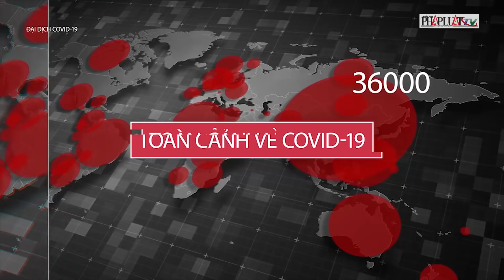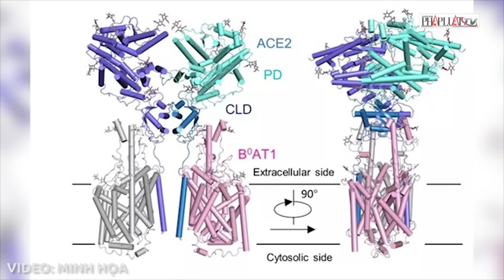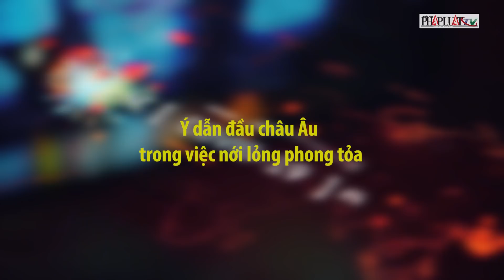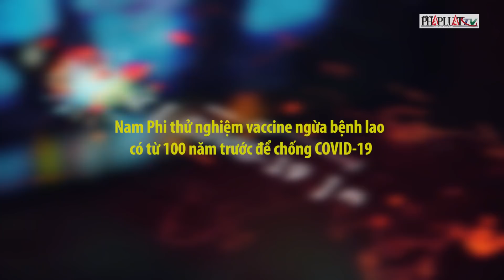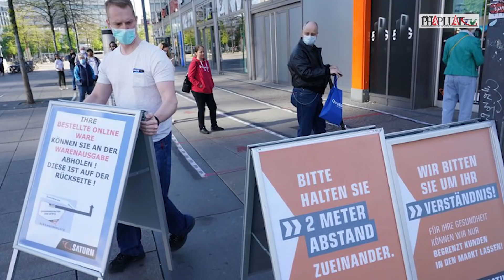Video: Toàn cảnh đại dịch COVID-19 ngày 5-5- PLO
Tính đến chiều 5-5, toàn cầu có hơn 3,6 triệu người nhiễm virus SARS-CoV-2, hơn 252.000 người tử vong  và trên 1,2 triệu người đã được điều trị khỏi bệnh.